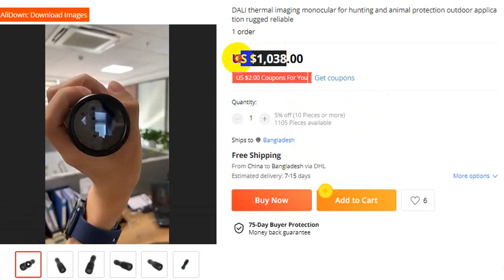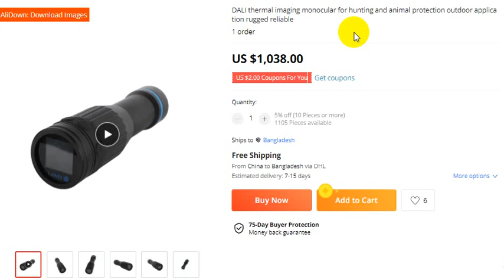DALI thermal imaging monocular for hunting New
For Orders
Army Rifle Scope

DALI thermal imaging monocular for hunting and animal protection outdoor application rugged reliable
1 order

thanks